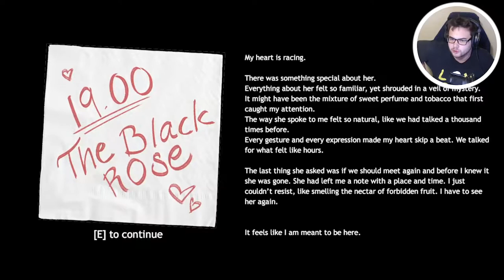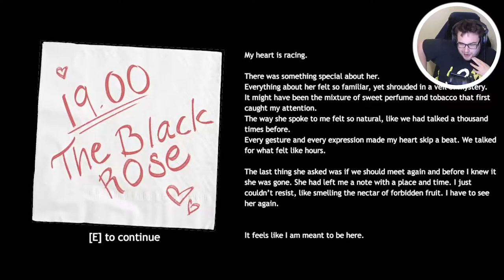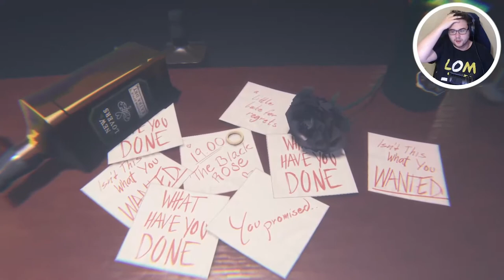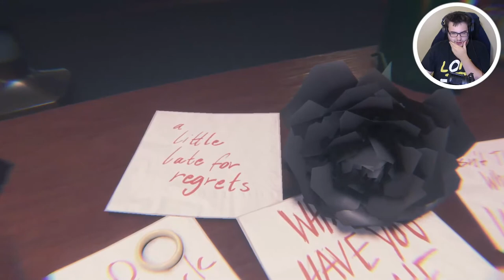I found a NAKED WOMAN in The Black Rose!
I found a NAKED WOMAN in The Black Rose! (ending)